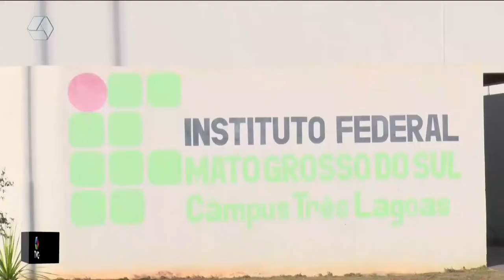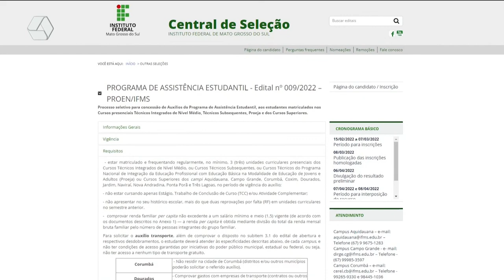IFMS oferta auxílio de R$ 80 a R$ 300 para alunos